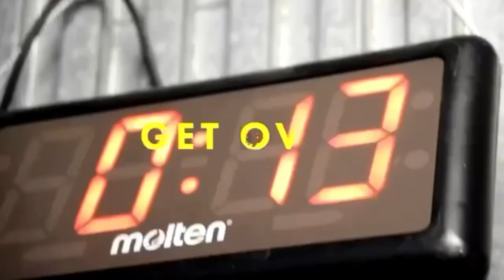大翔＆大河 お盆登山連戦2日目 白馬岳涙？？の断念！！